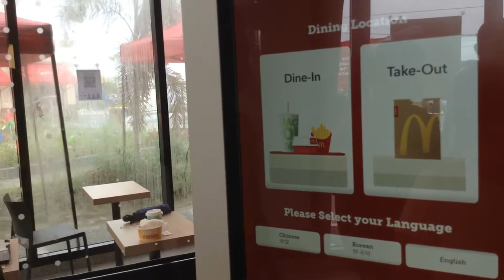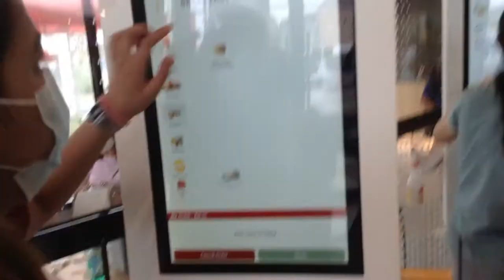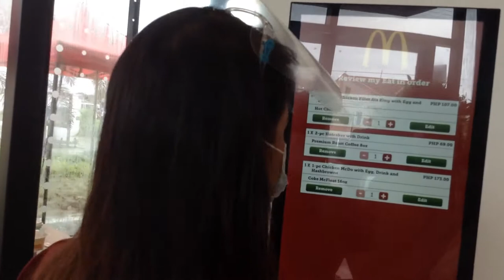BIGGEST MCDONALD'S IN THE PHILIPPINES IS IN PAMPANGA! //JN's Vlog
HELLO FANS!!

I hope you enjoy watching my new video. :)

Love & light.